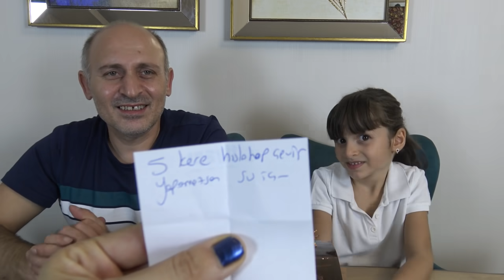Kara Kutudan Ne Çıkarsa Yap! Patlayana Kadar Su İçme Cezalı